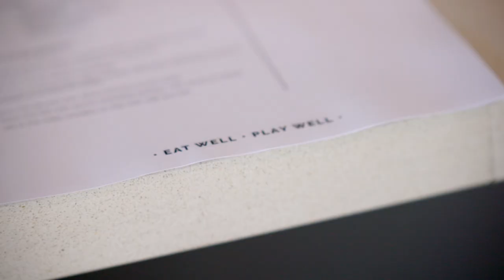Crows in the kitchen with Chris Jarmer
Well known Adelaide Chef, Chris Jarmer hosts Belinda Sloane and Crows 1-3 year players for a cooking class at his home. We tag along to see what they get up to.